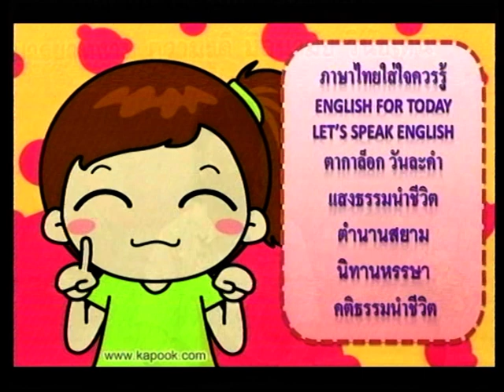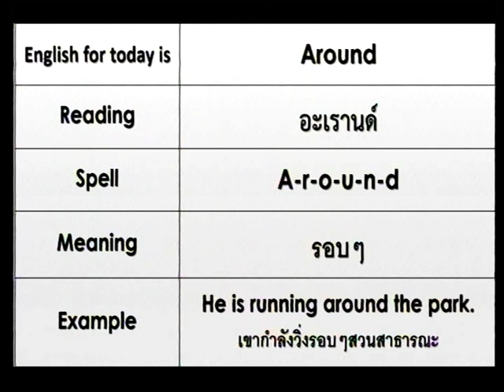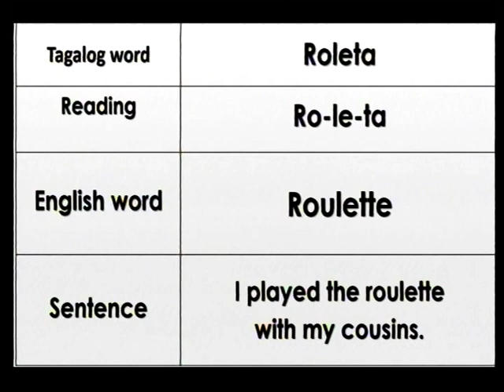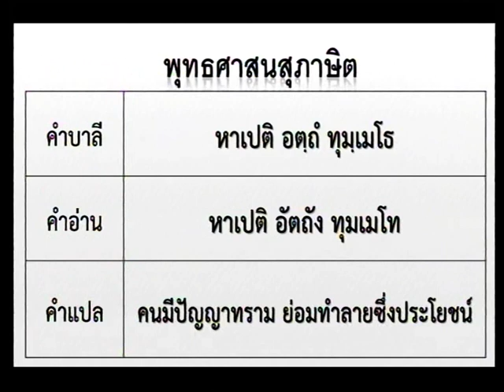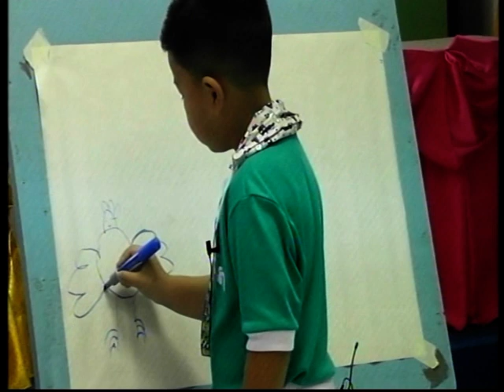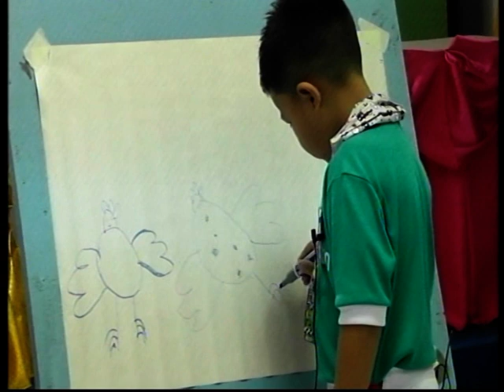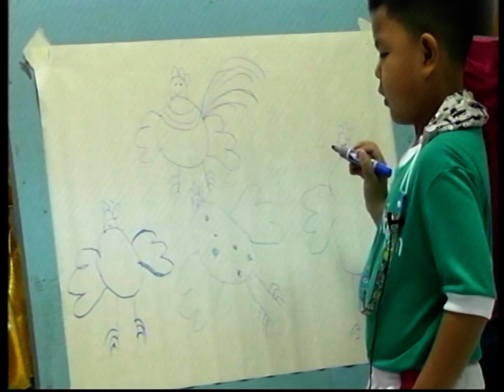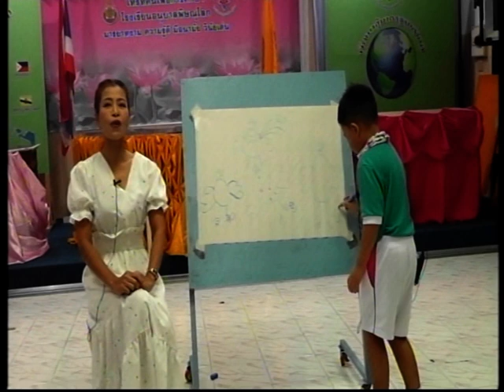รายการโทรทัศน์เพื่อการศึกษา วันพุธ ที่ 25 มกราคม พ.ศ.2566